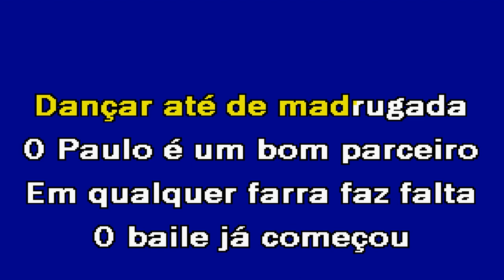NÃO SABES SE O PAULO VEM Victor Rodrigues Karaoke